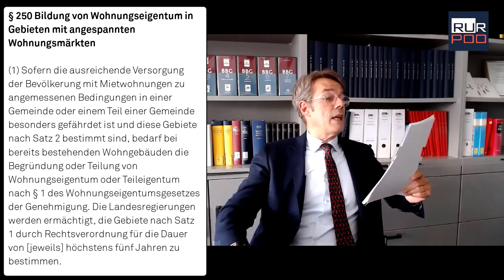RURPOD #01 - Referentenentwurf zum Baulandmobilisierungsgesetz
Der Referentenentwurf zum Baulandmobilisierungsgesetz vom 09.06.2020, der viele Änderungen im Baugesetzbuch (BauGB) vorsieht, wirft einige Fragen auf. Prof. Grigoleit geht dabei besonders auf das geplante Umwandlungsverbot gem. § 250 ein.

Übersicht
0:00 - Einleitung
0:35 - Ein Referentenentwurf
2:42 - Baulandmobilisierungsgesetz
4:08 - § 250 1. Bodenrechtlich
7:46 - § 250 2. Sozialpolitisch
8:46 - § 250 3. Alternativen